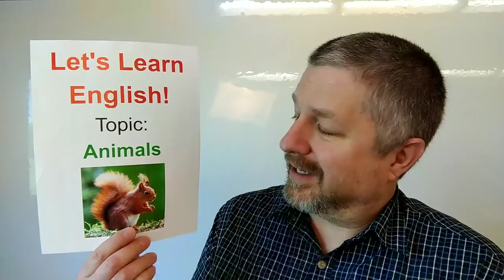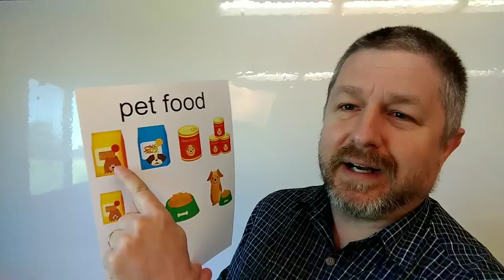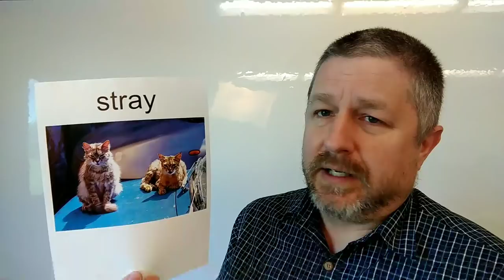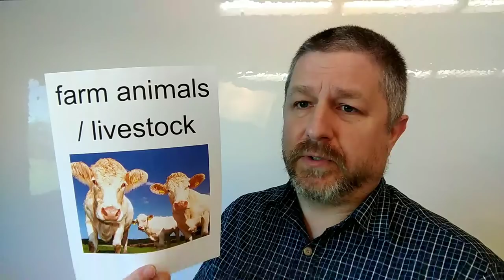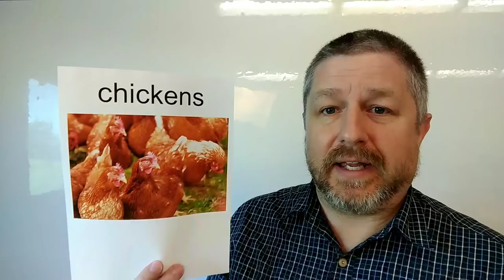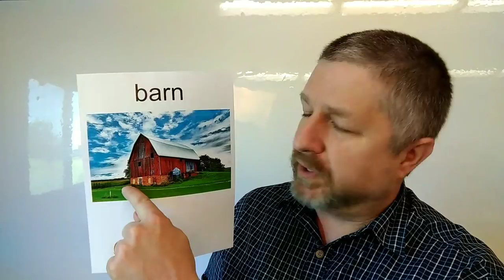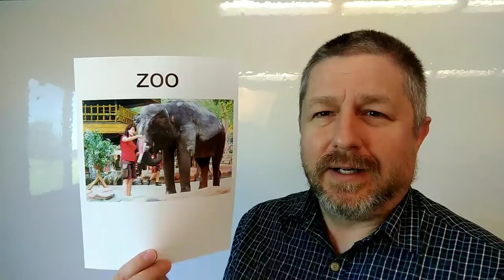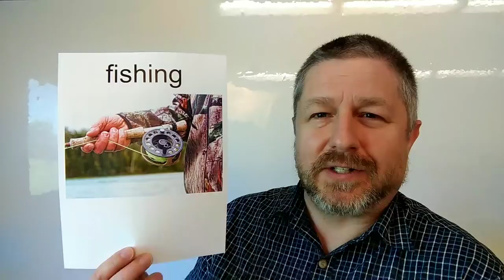Let's Learn English | Topic: Animals | learnenglish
It's time for another English lesson! In this video I will help you understand some basic animal vocabulary as well as an intermediate lesson about pets, livestock (farm animals), and zoos.  I will also help you learn some English phrases that we use involving animal names.

I hope you enjoy this English lesson!

⌛ Remember:  Always watch the video two times.  Once today, and once tomorrow.  This will reinforce the English you have learned!

SEND ME A POSTCARD:

Smithville, Ontario
Canada
L0R2A0